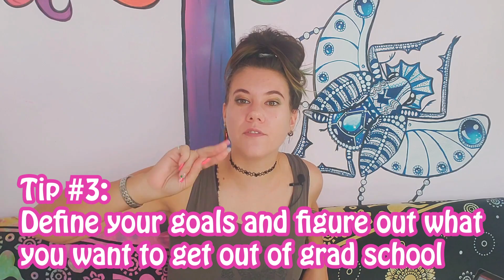what questions to ask when picking a grad school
Want to study bugs?
Thinking of grad school?
 What graduate program is right for you? What to look for in an advisor?
This week - we're looking at tips to help you! make sure you end up in the right program and with the right person.

Chapters:
00:00 What this video is about
02:56 1. Entomology is multi-faceted
04:28 2. Find a person!
06:47 3. Define your goals!
10:29 4. Get organized!
11:50 5. Prioritize your well being
13:15 6. It's okay to change direction
15:09 Chem-Tales Shamless Plug

🐞🦋🐝REFERENCE SECTION:🐞🦋🐝

(even if you don't have ADHD I find it really helpful)